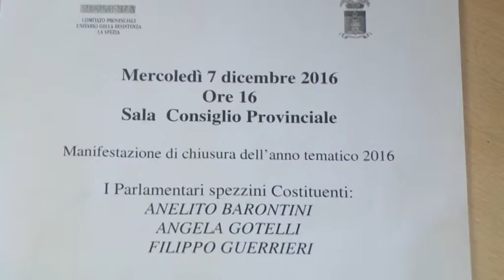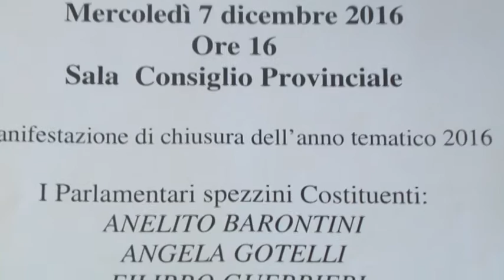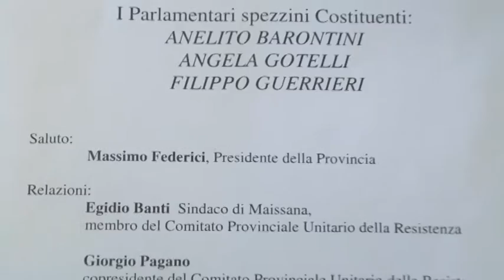Una conferenza sui costituenti spezzini 06122016